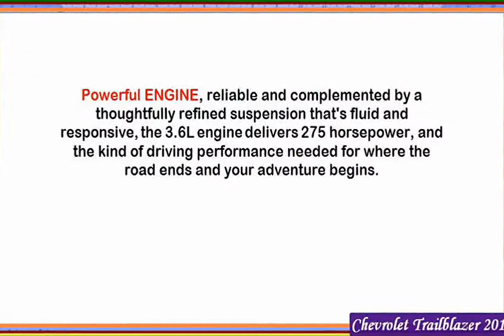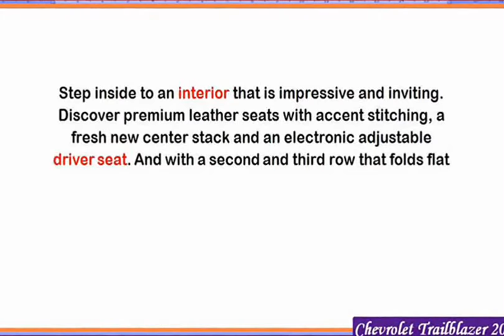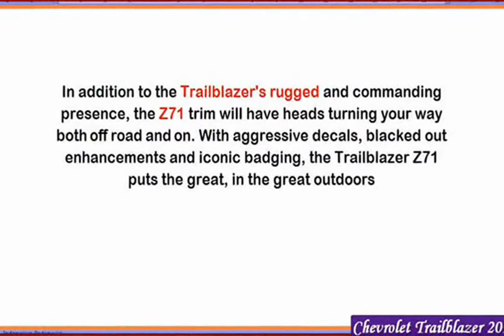Amazing... Chevrolet Trailblazer 2018 Driving Exterior Interior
2018 Chevrolet Trailblazer
2018 Chevrolet Trailblazer Review Redesign Interior Release Date. Web Car Show -
2018 Chevrolet Trailblazer Driving Exterior Interior
2017/2018 Chevrolet Trailblazer video Driving, Exterior & Interior design preview.
Chevrolet Trailblazer 2017 Review Indonesia | OtoDriver
Harga terendah namun dengan fitur terlengkap. Bagaimana impresi kami akan Chevrolet Trailblazer facelift 2017? Pada video ini
Chevrolet Trailblazer LTZ 2.5 Duramax diesel 2018,Exterior and Interior
The New 2018 Chevrolet Trailblazer 2.8 4x4 Z71
TRAILBLAZER LTZ DIESEL 2018 todos os detalhes Canal For Driver
Concessionária SANTA FÉ (Chevrolet), Campinas - são José Agora a Nova Trailblazer recebe o sistema CPA (centrifugal
Chevrolet Trailblazer 2018 - Todos Detalhes (Top Sounds)
Nesse vídeo trago a vocês informações da Nova Trailblazer 2018 saibaa todos seus detalhes como preço, consumo, versões,
2018 Chevy Trailblazer Release date, Preview
[DanhgiaXe.com] Đánh giá nhanh Chevrolet Trailblazer 2018 tại VMS 2017
[DanhgiaXe.com] VMS 2017 Giới thiệu xe Chevrolet Trailblazer 2018 GM Việt Nam vừa giới thiệu mẫu xe Chevrolet Trailblazer
Avaliação Chevrolet Trailblazer LTZ Diesel
Avaliação completa da Chevrolet Trailblazer LTZ Diesel, SUV da Chevrolet que tem como sua maior concorrente a Toyota SW4.
Nova Drive Trailblazer 2018 - Nova Chevrolet GM
O Novo Chevrolet Trailblazer 2018 vem equipado com ar-condicionado com controle eletrônico de temperatura, direção elétrica
Chevrolet Trailblazaer 2018 a diesel está mais econômica
A Chevrolet Trailblazer ganha novo equipamento na linha 2018 para melhorar o conforto, desempenho e reduzir o consumo. É o
Video Mix - Chevrolet trailblazer 2018
[VMS 2017] Chevrolet Trailblazer 2017 - SUV 7 chỗ, nhiều người quan tâm, sẽ bán sớm
[Review] 2017 Chevrolet Trailblazer : เจาะลึก SUV 7 ที่นั่งมาดท่านเซอร์ และลองขับสั้นๆ
Chevrolet Trailblazer 2018 Review | View Specs, Prices, Photos & More
Chevrolet Trailblazer 2018 Review | View Specs, Prices, Photos & More newcarreleasedate
CHEVROLET TRAILBLAZER 2018 COM MUITOS DETALHES
QUERO CONVIDAR VOCÊS A CONHECER MEUS OUTROS CANAIS (POR DENTRO E POR FORA CARROS A VENDA)
Chevrolet Trailblazer 2.5L VGT 4x2 AT LTZ
All New Chevrolet Trailblazer เชฟโรเลต เทรลเบลเซอร์ 2.5L VGT 4 x 2 AT LTZ ราคา 1379000 บาท เปี่ยมไปด้วยพละก...
2018 Chevrolet Trailblazer
2018 Chevrolet Trailblazer Review Redesign Interior Release Date. Web Car Show - Read full
Teste Trailblazer LTZ 2017, por Emilio Camanzi
Teste feito por Emilio Camanzi, no Chevrolet Trailblazer LTZ 2017, no percurso cidade/estrada. Ficha Técnica e Lista de
Test Drive: Chevrolet Trailblazer Z71
CHEVROLET TRAILBLAZER LTZ 4X4 AT SUPER TEST AUTO AL DÍA (14.1.17)
Con el nuevo modelo de Chevrolet Trailblazer hicimos un SUPER TEST de más de 6300 KMS. uniendo Bueno Aires con Buzios y